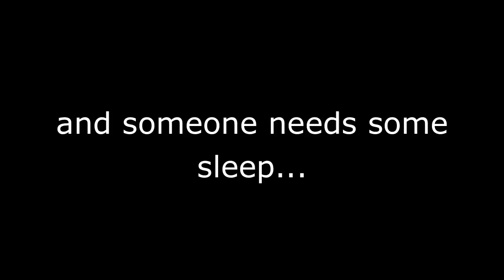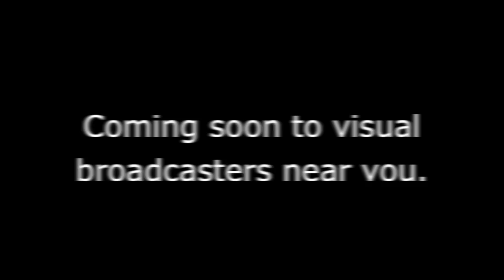College Boyz: Season Finale Trailer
SEASON FINALE TRAILER. GET PUMPED.